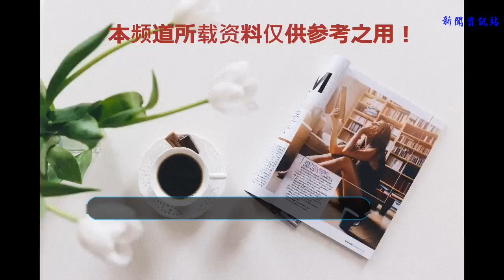死的蹊蹺的4位明星：第1位臉上有紅掌印，第4位父子相繼身亡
在現實生活中明星雖然如同光輝耀眼般的存在，但也難逃生老病死，不過如果都是自然的生老病死也是人之常情，但有些明星卻在事業如日中天的時候卻意外去世，死因還特別蹊蹺，下面小編就來盤點下死的最蹊蹺的四位明星。
    1、鄧麗君
    鄧麗君的祖籍是河北大名縣，6歲就移居臺北市，她從小就十分熱衷于唱歌，年紀輕輕就跟唱片公司簽了約，15歲的時候許多人都還只是個孩童，她就已經出了七張唱片，那時候的大街小巷基本都是放著她的歌，如果要說七八十年代最受歡迎的歌星，那就非鄧麗君莫屬了，可以說是一代的經典了。
    但在1995年的時候，鄧麗君的事業正如日中天卻在泰國的一家飯店逝世了，噩耗一傳回來許多人都悲傷不已，劇媒體宣稱當時的死因是哮喘病發作，但坊間對此并不是十分認同，有人指出鄧麗君去世的時候左邊的臉上有一個顯眼的紅掌印死的十分蹊蹺，因此許多人猜測鄧麗君可能是被謀殺，但具體死因也是不得而知。
    2、陳百強
    陳百強的祖籍是廣東臺山市，出生地是在香港，而后就一直在香港生活著。陳百強打小就生活在一個十分富裕的家庭里，父母親也是對他百般疼愛，可以說是在“蜜罐”里泡大的富二代了。中學時期因為被樂器所吸引，而后就步入了音樂生涯，創作了許多膾炙人口的經典曲目。
    陳百強當時還獲得了許多音樂獎項被許多人所看好，然而35歲時卻英年早逝，據悉是因為腦衰竭死亡，但這僅僅只是一個大概的癥狀，有傳聞稱醫生在陳百強的腦部檢查到積血，而且肋骨還有道裂痕，這種種傷痕來看，死因似乎也是謎。
    3、喬任梁
    喬任梁是一個名副其實的上海人，18歲就因參加湖南衛視的選秀節目為大家所熟知，20歲的時候通過參加當時最火熱的選秀節目《加油好男兒》獲得亞軍從而正式出道。由于外表俊朗，才華又十分出眾，之后的喬任梁更是向影、視、歌多棲發展。
    然而這么一個多才多藝的人，卻在28歲的時候傳來噩耗，當喬任梁意外身亡的消息一出來，許多人都表示難以置信，對于他的死因也是有著各種版本傳出，有說是塑料袋子戴頭窒息，也有說是因為拍電影患了抑郁癥選擇了自我了斷，而當時他的女友在第一時間發現他，他身上還有傷，這不免讓人起疑。
    4、李小龍
    李小龍的祖籍是廣東佛山，出生地是舊金山，對于武術是由衷的喜愛，11歲就跟隨葉問學藝，后來還自創了一套“截拳道”拳法，是一個將中國功夫推向國際的先驅。李小龍除了是個武術學者還是個演員，他拍攝了許多的電影，更是在所參演的影片中，向世界展示了真正的中國功夫。
    這樣的一位功夫巨星卻在33歲的時候意外的猝死，實在是令人痛惜，當時檢查李小龍尸體的醫院資料里稱他死于“腦水腫”，不過大家對此并不是十分認同，因為當時的李小龍腦部雖有一點腫脹，但也不一定能致人死亡，雖然全身也沒什么傷痕，唯獨胸口有急救時扎的針孔，對于他的死因實在是匪夷所思。之后他的兒子李國豪在拍戲時卻被道具中的真子彈擊中而斃命，父子相繼身亡，兇手至今未找到，這不免為李小龍的死附上謎一樣的色彩。
    對于這四位死的蹊蹺的明星你們是怎么看的呢？歡迎留言點評。